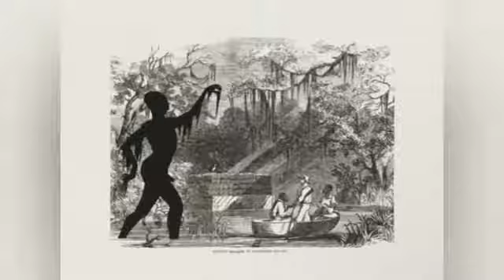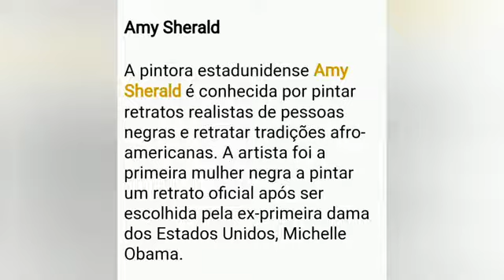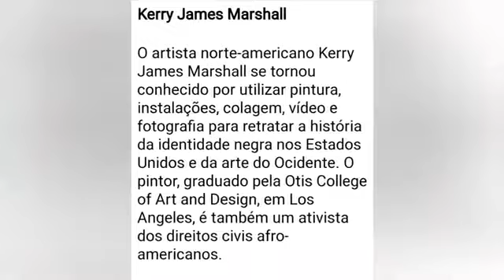Workshop de Férias - Pintores negros americanos do século XX (FC Belém)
Essa videoaula é uma pequena pincelada sobre as obras dos pintores negros americanos do século XX.